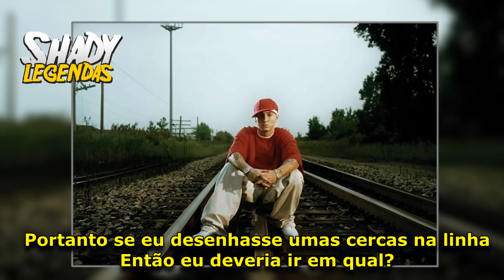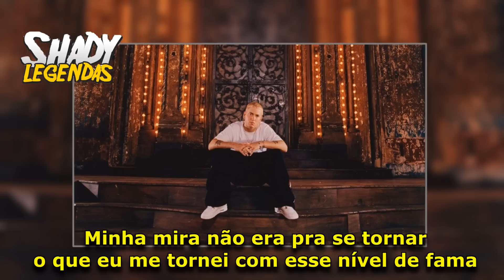Eminem - Rain Man 'LEGENDADO'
Álbum: Encore

Faixa nº 10

 Shady Legendas®